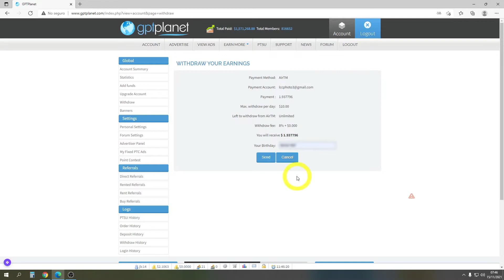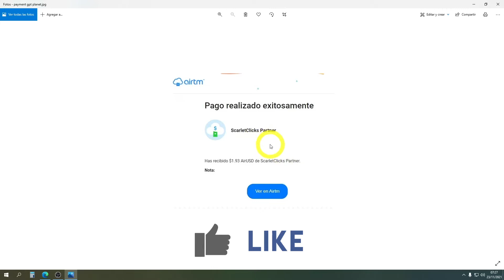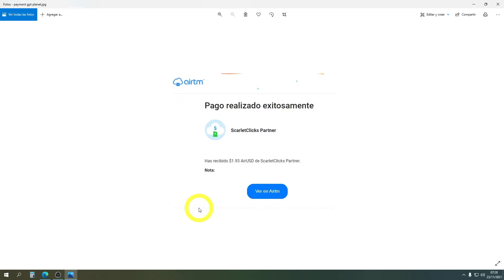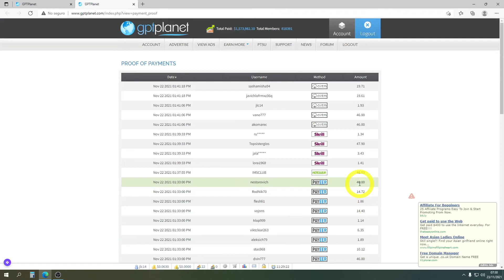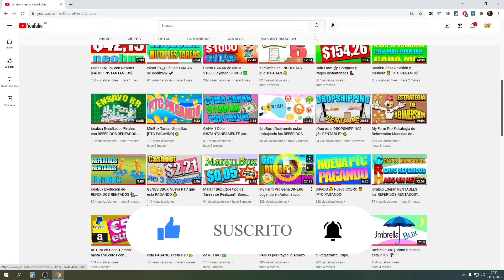GPTPlanet Sumando en PTC que viene PAGANDO ⭐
⭐ PAGINA RECOMENDADA ⭐

⭐ NUEVA RECOMENDACION ⭐